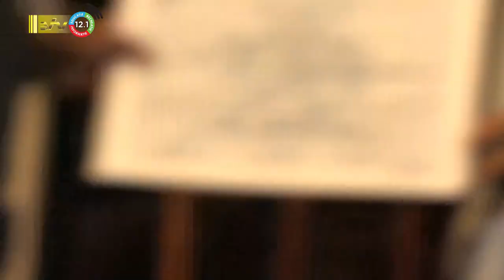07 12 2023 Aloysius Phoelsing Koendjbiharie gepromoveerd